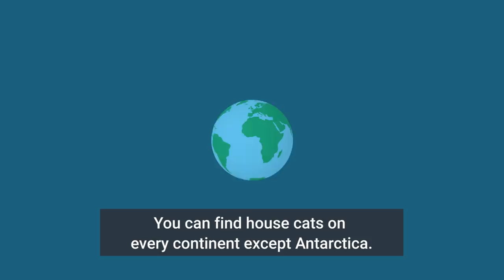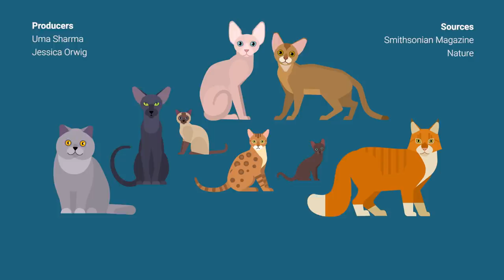Animated Map Shows How Cats Spread Across The World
You can find house cats on every continent except Antarctica. But that wasn't always the case. Here's how cats spread across the world.